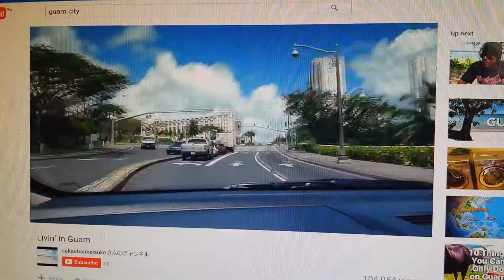Zo Independent Organization